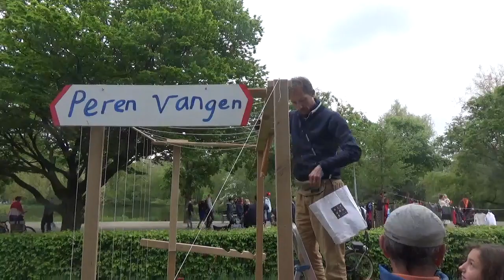Koningsdag Amsterdam 2022 : perenvangen in het vondelpark